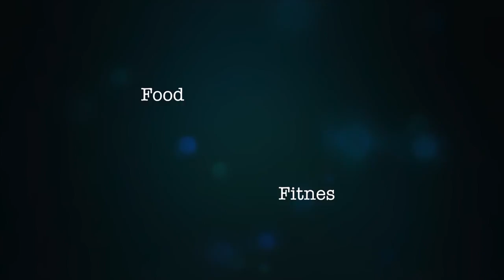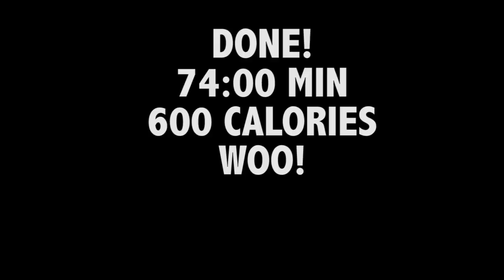Partner Circuit / HIIT workout with Jasmine Miller | Kale and Bananas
Hey guys!
 I hope you love this video of our workout!
Thank you Jasmine for working out and kicking ass with me today! You rock!! GirlswhoLift !!!